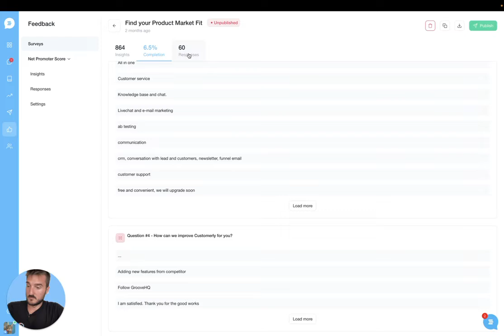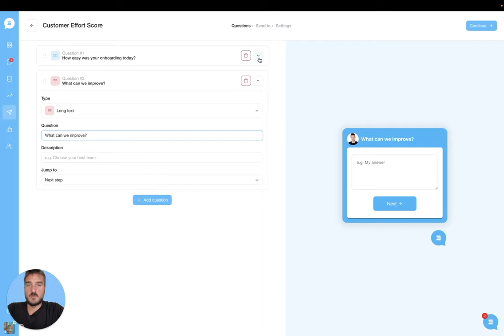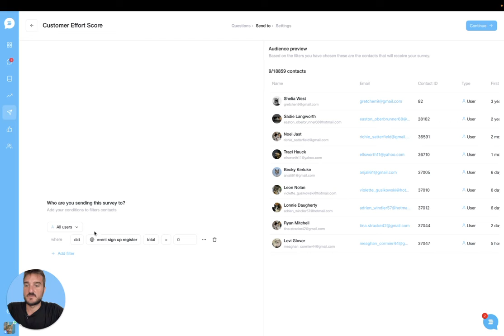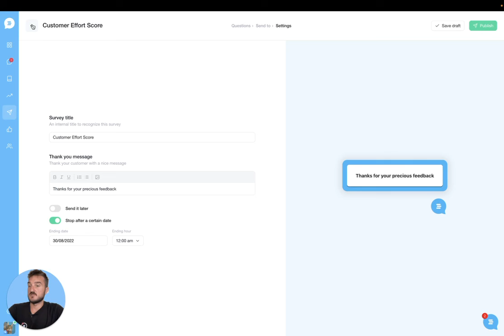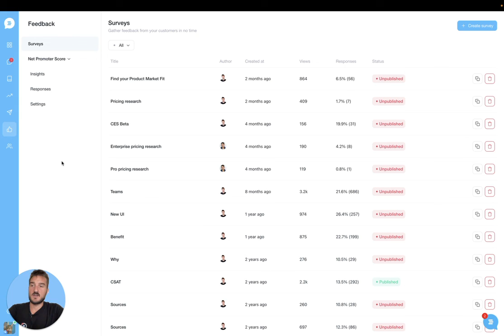What's new in Customerly feedback?